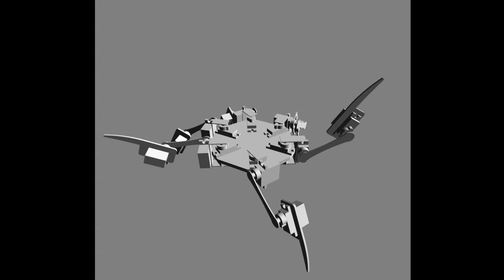Hexapod design/simulator - Engineering project